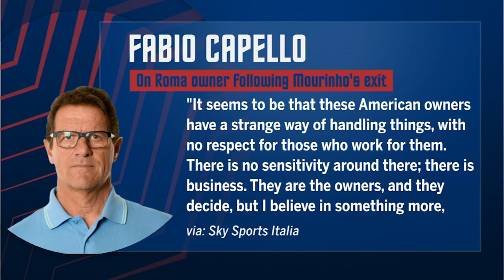'NO RESPECT!' Fabio Capello SLAMS American Owners in Serie A | ESPN FC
Futbol Americas’ Seb Salazar and Herculez Gomez breakdown Fabio Capello's recents comments about American ownership in Serie A.